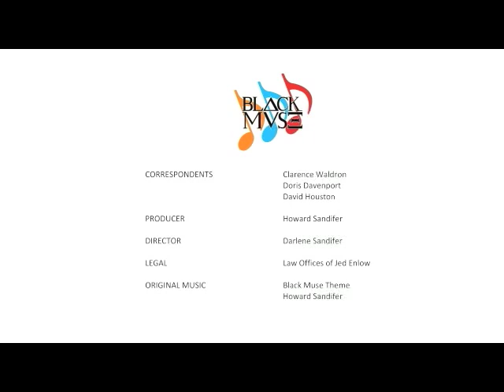Black Muse: A lively conversation with Congressman Danny K. Davis.